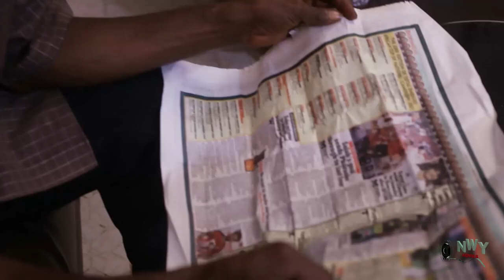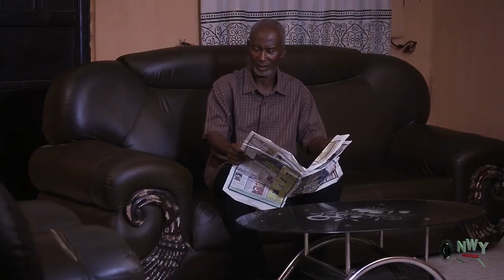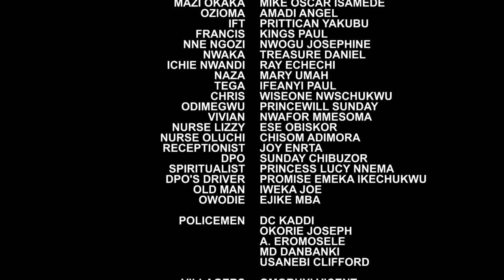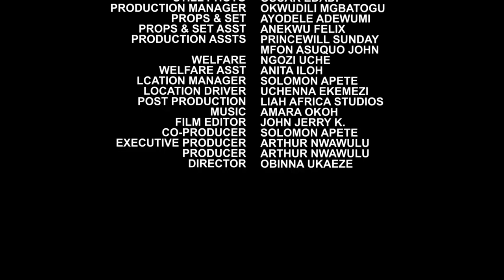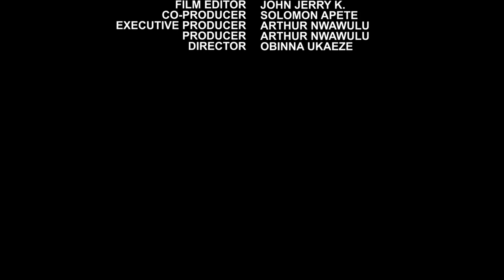Everyone Called Her Bad Luck But D Bilionaire Shock Them Wen He Came To Ask For Her Hand In Marriage